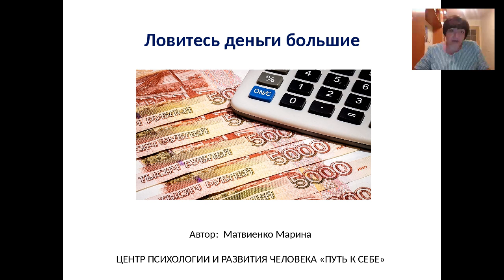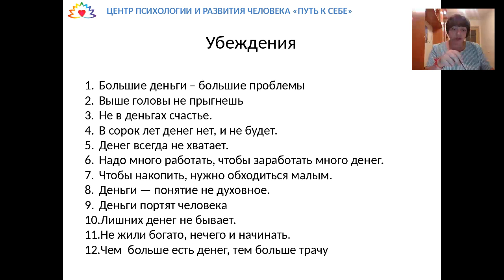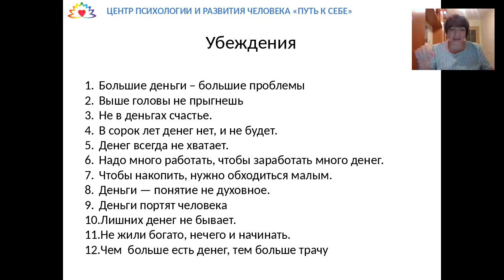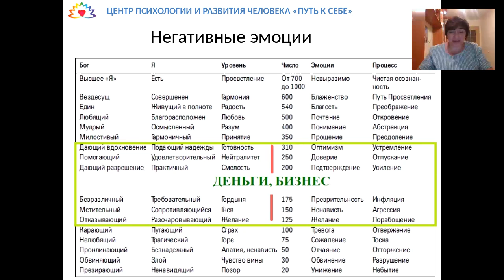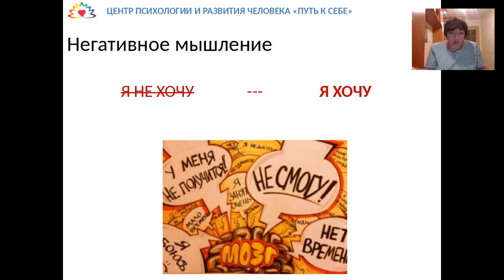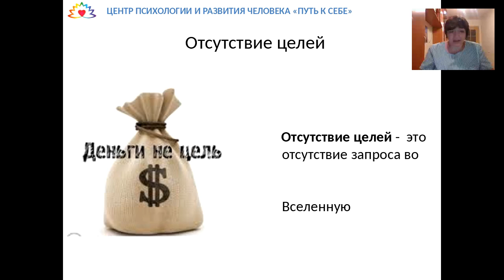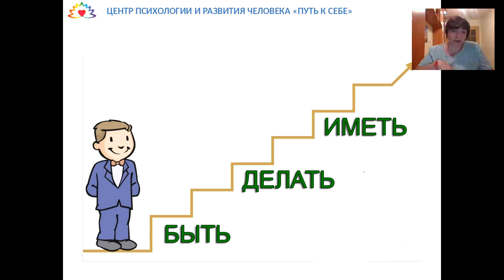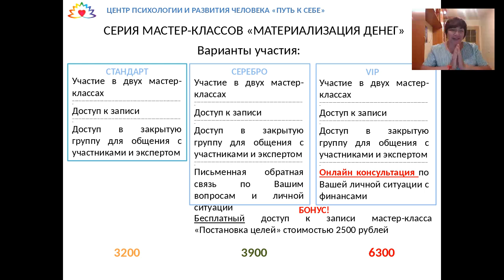Марина Матвиенко Материализация денег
КУРС МАТЕРИАЛИЗАЦИЯ ДЕНЕГ серебро
Реквизиты для оплаты:
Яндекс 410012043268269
ПОСЛЕ ОПЛАТЫ НАПИШИТЕ реквизиты платежа ПОЖАЛУЙСТА В СКАЙП: nadinbogdanova
До новых встреч на наших открытых мероприятиях!
Открытый онлайн-марафон

с 11 по 24 июля "Лето Ваших трансформаций"

Нажмите здесь для регистрации